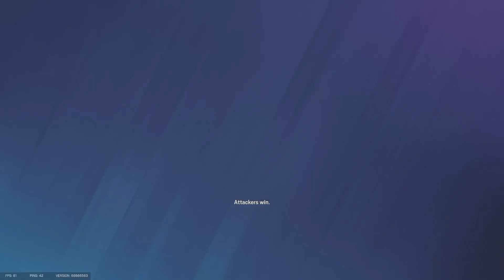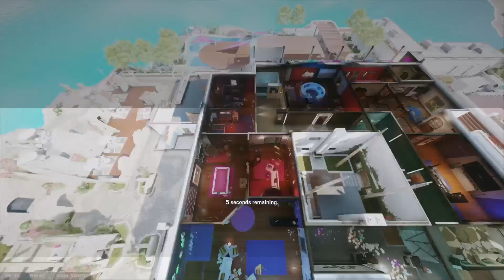How I carried a SILVER player in this RANKED game.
thanks to match replay I was able to make this